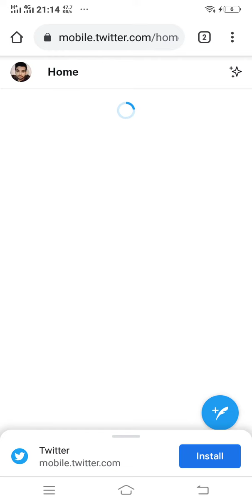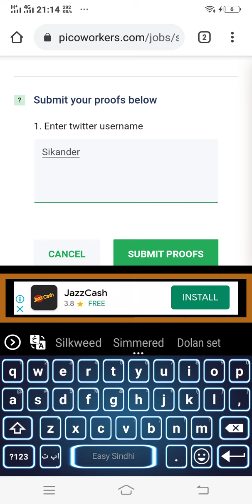twitter retweet task picoworkers